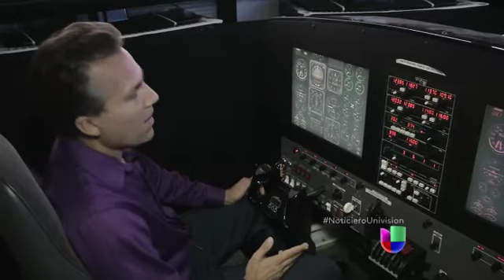Tech Expert Ariel Coro commenting on Univision about Malasya's Flight 370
Tech Expert Ariel Coro providing commentary for Univision about Malasya's Flight 370 and the mysterious dissapearance of the pilot's flight simulator game logs.